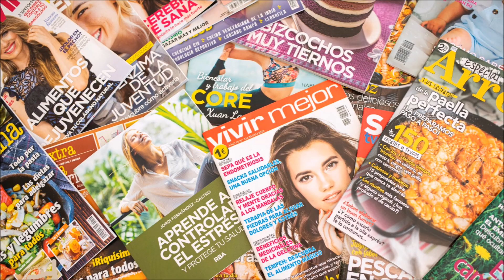ショートサーキット出張版読み上げ動画4976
売れない作家を養わねばならない家族は、やっぱり我慢に限度。
「大賀さん」それは、その視点では情の無い結論から動かない。

素材著作
風景